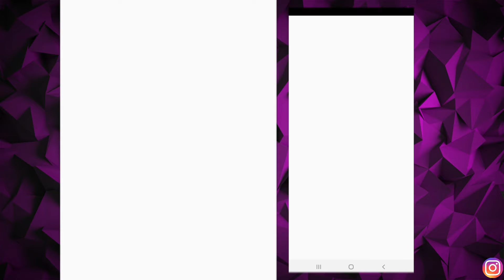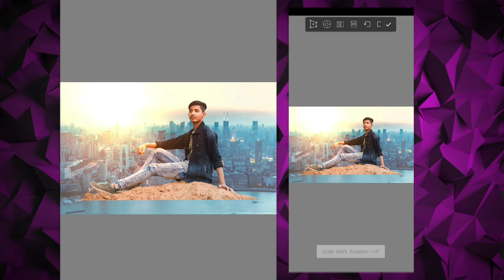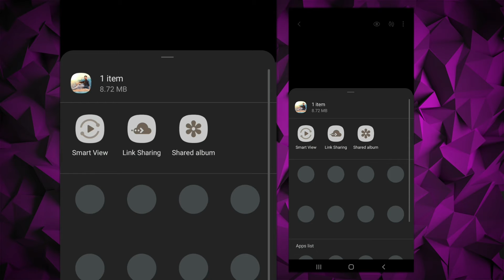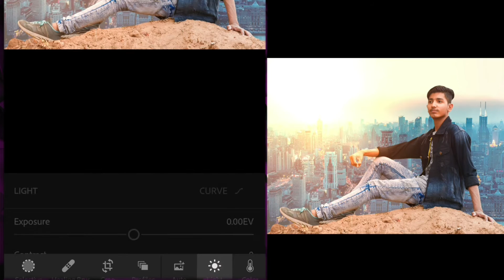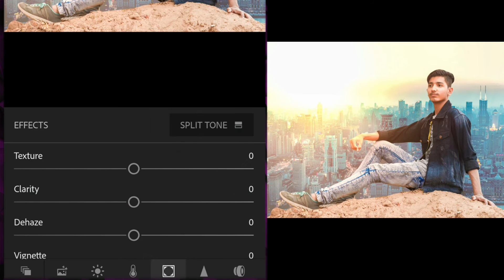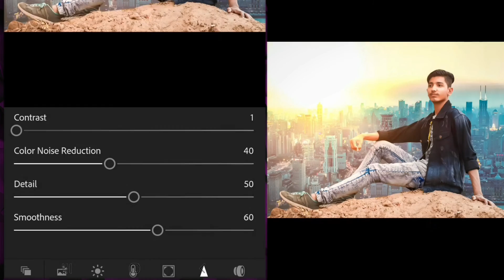How to set lens flare lights | Autodesk | professionally edit by editorz world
◇▪︎◇▪︎◇ ● Editorz World ● ◇▪︎◇▪︎◇

• Hello friends whatsup wellcome to my channel

◇▪︎◇▪︎◇ ● Editorz World ● ◇▪︎◇▪︎◇

• Thank's for watch my video 😘